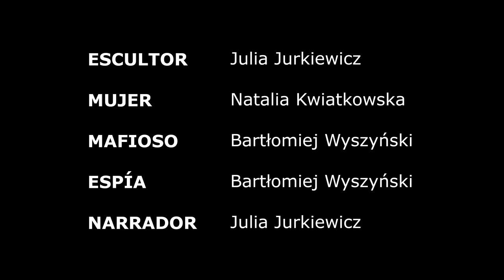'La cerilla', del grupo 'Las cerillas'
Cortometraje “La cerilla”, realizado por el grupo “Las cerillas”, del XXI Liceum Ogólnokształcące im. Św. Stanisława Kostki de Lublin. Mención especial en la categoría II (alumnado de ELE en Secundaria) del II Concurso de cortometrajes escolares en español en Polonia.